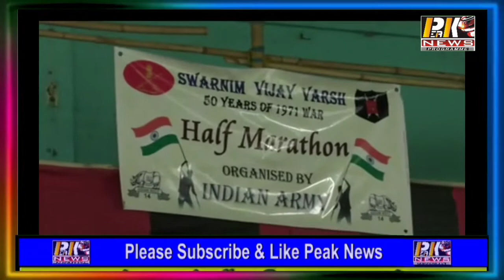सेना द्वारा रन फार फन' के नाम से,मिनी मैराथन दौड़ का को आयोजन